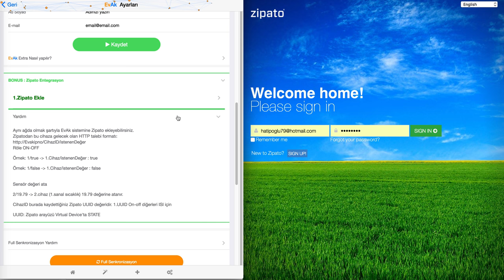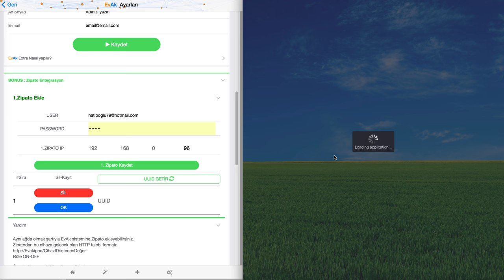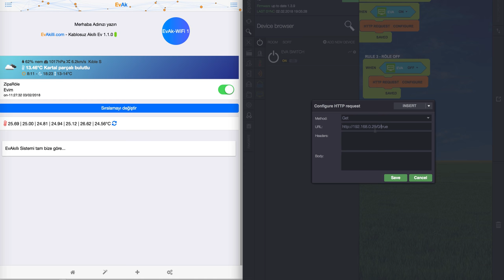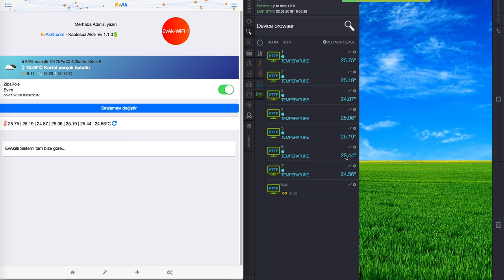EvAk On-off switch ve 7 Sıcaklık sensörü - Zipato Entegrasyonu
EvAk ve Zipato sistemlerinin aynı ağda birbirleriyle iletişimini gösteriyoruz.

EvAk, 7 sıcaklık sensörünü okuyup Zipatoya sanal sıcaklık değeri atıyor.

Her iki sistemden EvAk üzerindeki 10A 220V'luk röle on-off kontrolü yapılıyor.